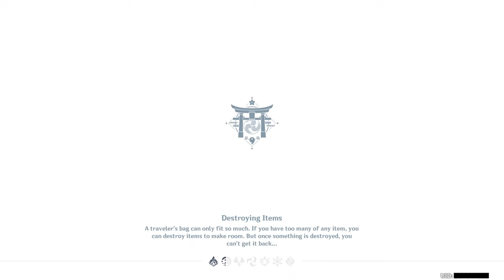True Tales of the Violet Garden: ACT 1 (Genshin Impact)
Hues of the Violet Garden Event (The Irodori Festival)

Quest: The Strange Tale of Suikou's Tipsy Tincture | True Tales of the Violet Garden: ACT 1 (Genshin Impact)

In Ritou, Kamisato Ayato has invited celebrities from various nations and cultures to take part in the Magnificent Irodori Festival. Aid him in holding the festival and take part in the various special activities available. Enjoy the festival and win great prizes.